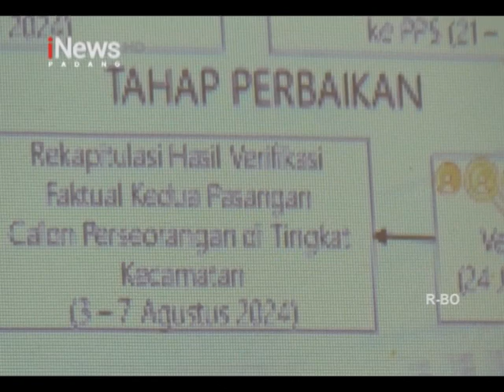SOSIALISASI TAHAPAN PILKADA 2024 OLEH KPU BUKITTINGGI SEPI HADIRIN